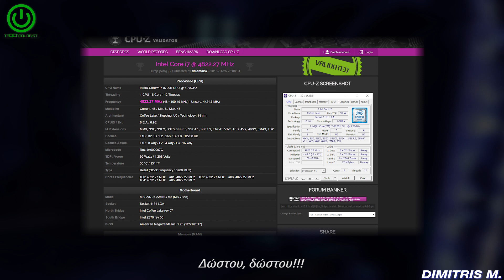SHOWTHECASE GR Ep.8 | TRIPALOSKI Edition (Giveaway Link στην περιγραφή)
Στο ShowTheCase GR, βλέπουμε τα δικά σας builds και ψηφίζουμε ένα απο αυτά κάθε φορά, ως νικητή του κάθε επεισοδίου.

¤ Για να ψηφίσετε το αγαπημένο σας build σε αυτό το επεισόδιο ShowTheCase GR, απλά αφήστε ένα σχόλιο με το όνομα του.
Η ψηφοφορία θα λήξει την Κυριακή 1 Απριλίου.

*** GIVEAWAY :  Δες το pinned post στη σελίδα μου στο Facebook και πάρε μέρος στο GiveAway του Fury ThunderStreak Gaming Combo.

LIKE στο video αν σας άρεσε.

¤ Για να δηλώσετε συμμετοχή για το επόμενο επεισόδιο του ShowTheCase GR, μπορείτε να μου στέλνετε τα mail σας ώς εξής

¤ Το δώρο του νικητή γι'αυτό το επεισόδιο είναι ένα Esperanza Ritmo Bluetooth Speaker.

Update 2/4/2018:
¤ Νικητής του επεισοδίου είναι ο Dimitris M.!

ShowTheCase GR Ep.8